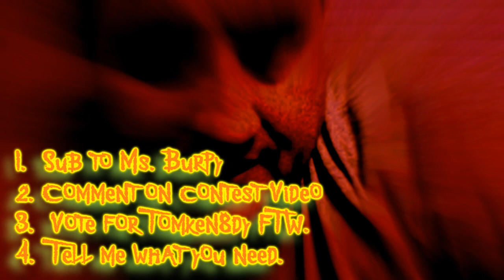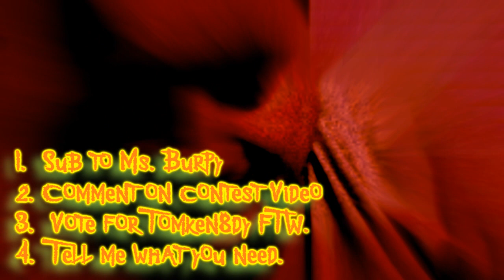EMERGENCY TRANSMISSION!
Vote for Tomken8dy, sub to Ms. Burpy, and let me know you helped out.  We need to help Tomken8dy win, and you can make the difference.

Here is the contest link for Tomken8dy and you have to sub to Ms. Burpy, she's pretty funny.  Pass it along.  We need to help Tomken8dy out.